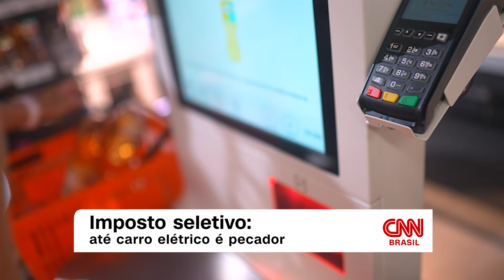Entenda como os carros podem ser afetados pelo "imposto do pecado" | CNN Auto com Boris Feldman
No CNN Auto desta semana, Boris Feldman, jornalista e apaixonado por automóveis, traz explicações sobre o "imposto do pecado", uma sobretaxa em itens prejudiciais à saúde, como cigarros, bebidas alcoólicas e carros.